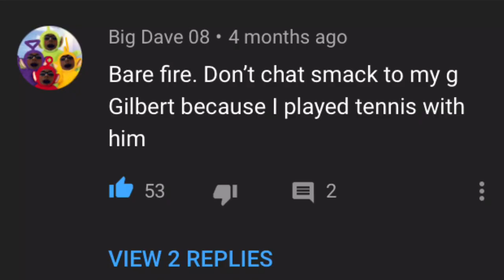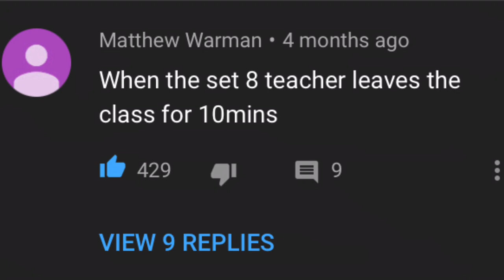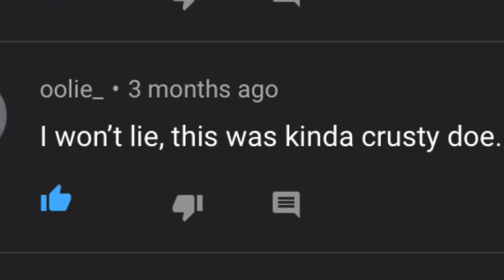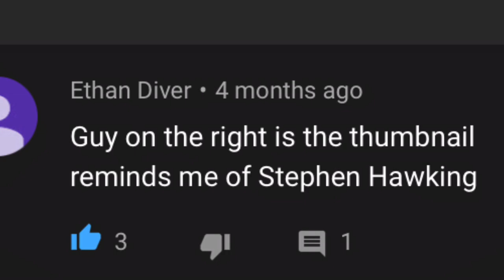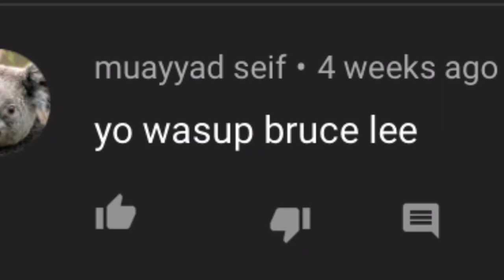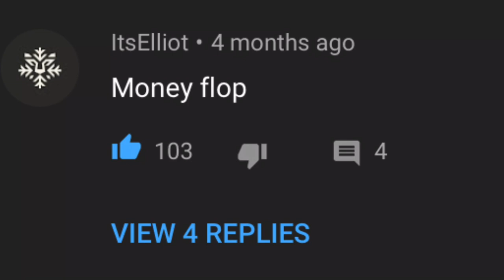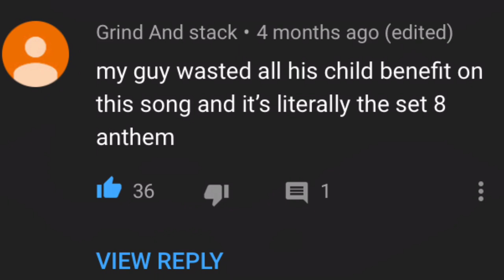NONSENSICAL BEHAVIOUR (PODCAST) | Episode 1 - YB - Money Bop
Nah who gassed this guy tho..🤣🤣🤣

If you find anything you think I’ll like then shout me on one of these^^^

Thank you so much for the support lately. Almost at 4,000 watch hours🥴

LETS HIT 1.3K CMONNN🤩🤩🤩